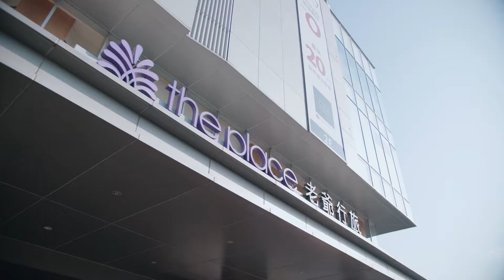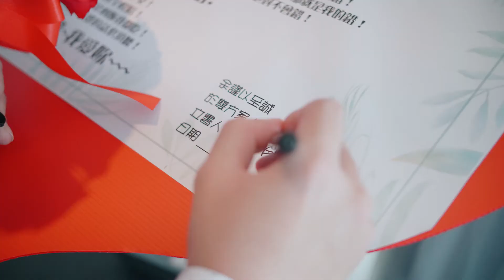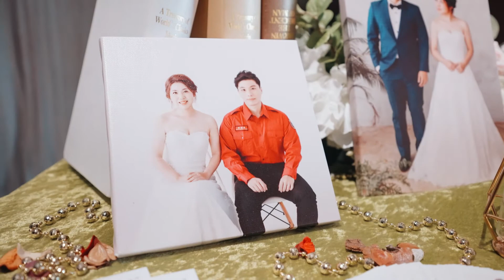20220115 博盛&淑梅 台南雅悅婚禮SDE｜CL Wedding巧可婚禮動態錄影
嗨 我們是巧可婚禮動態錄影😜

我們有擅於捕捉光影的動態攝影師～
歡迎找我們幫您們拍攝美美的婚錄💗💐💝🌼